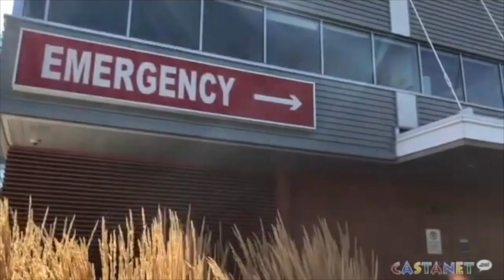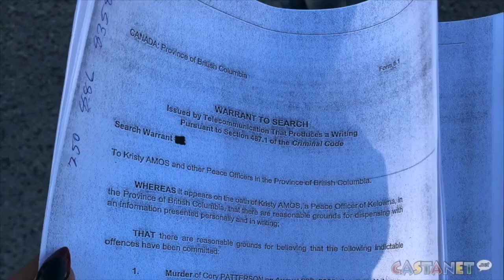Kelowna's Top 10 stories of 2020 - No. 4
Top Stories of 2020: No. 4 Shooting, a car pulls up to KGH with dead body